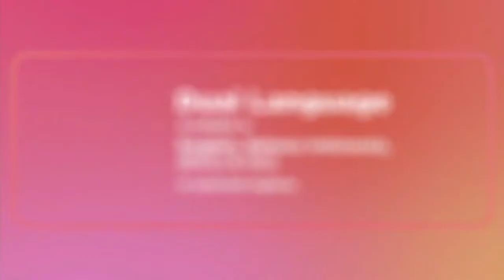(Ultimate Princess Celebrate) Brave - Fox Family Movies Intro